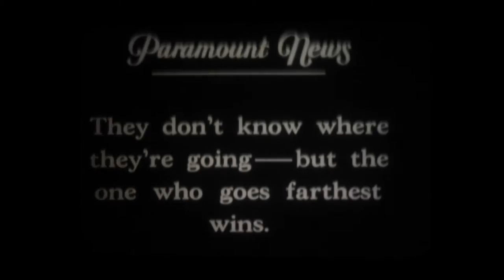Rabbit Lung - Shedding Skin